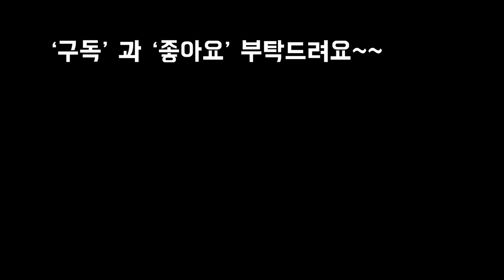방울복랑의모든것1부 방울복랑적심,삽목, 잎꽂이,학명알아보기 succulet cotyledon orbiculata'boegoeberg'